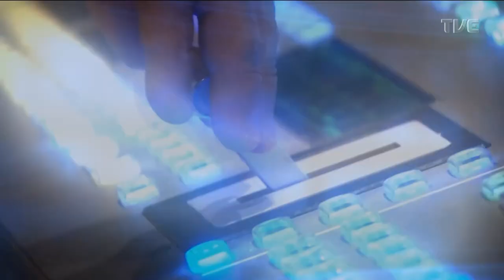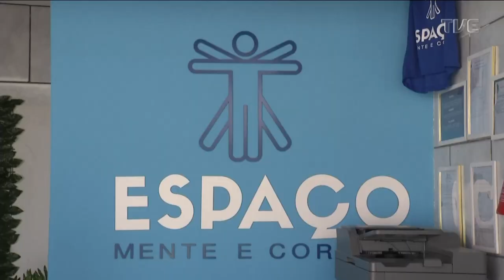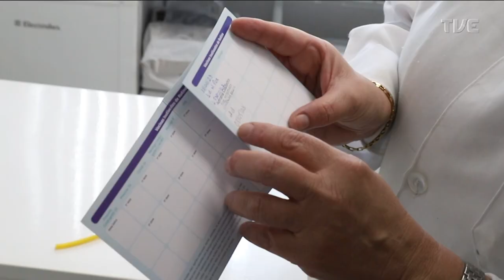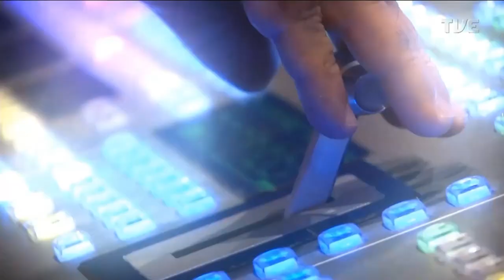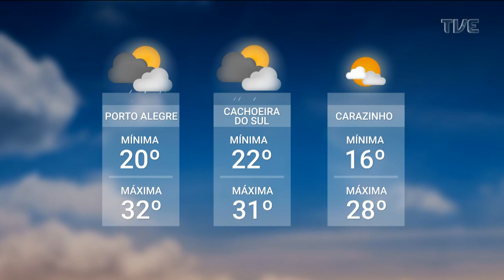Redação TVE - 11/04/2023